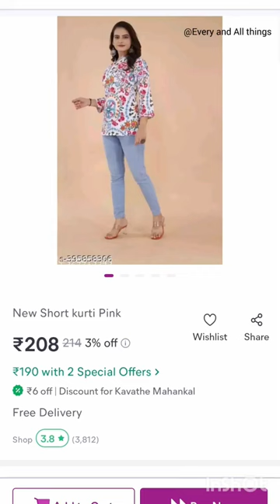Short Kurtis in only 300ru on meesho # Short Kurtis